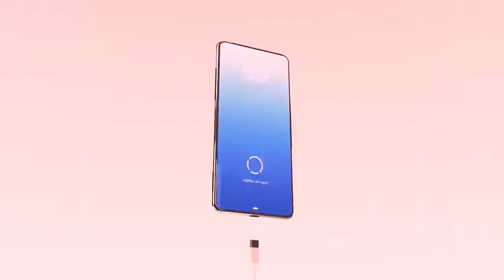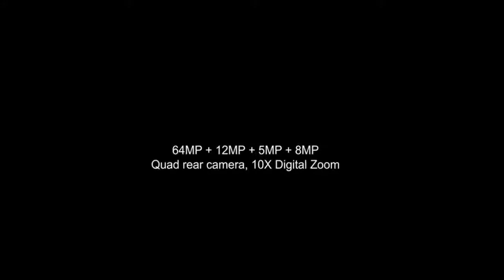Samsung Galaxy A91 Official Look, 5G, Price, Release Date, Specs, Camera, Features, Leaks,First Look